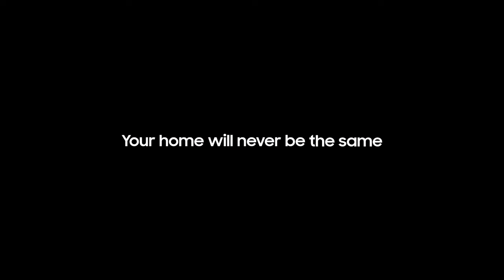Smart AI Washer: AI Wash adapts to stains | Samsung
The AI Wash uses four types of sensors to sense the laundry’s weight and calculates the optimal amount of water and detergent. A turbidity sensor monitors the level of soiling and, if necessary, adds more detergent or rinsing time.